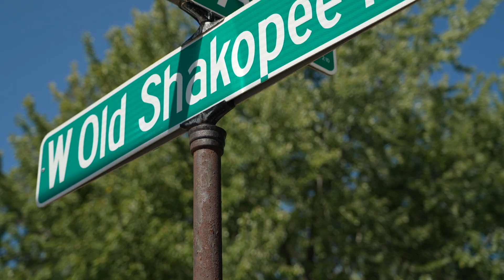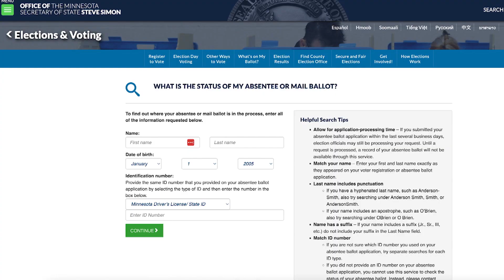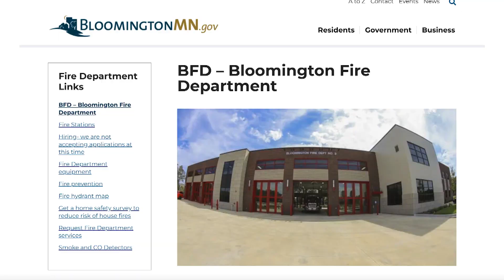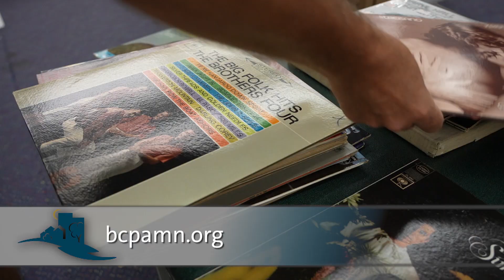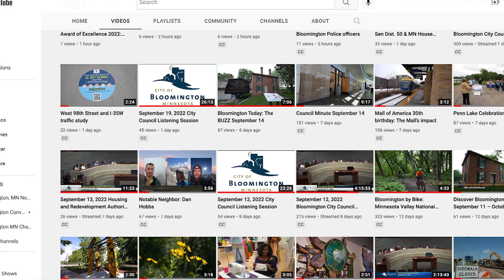Bloomington Today: The BUZZ September 21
Learn more about the intersection improvement project at Old Shakopee Road and Xerxes Avenue, mark your calendars for the Bloomington Fire Department Open House and Book 'Em, which is back this year.